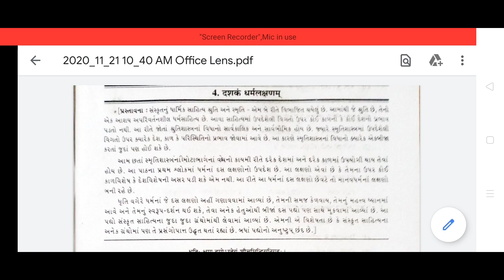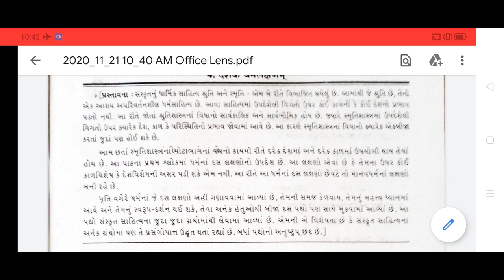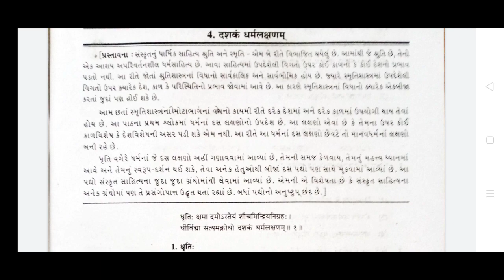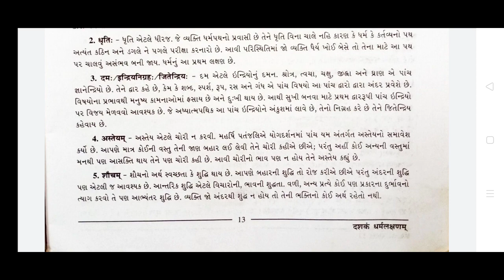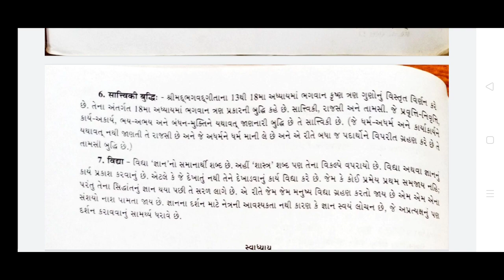Std.11 Sanskrit Chap.04 Part-01